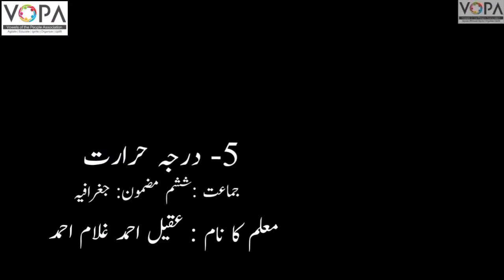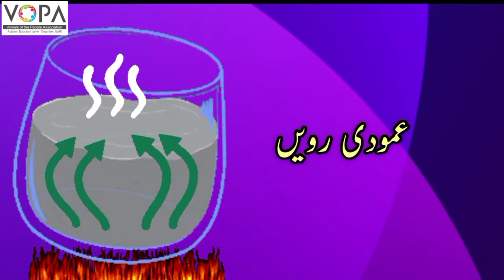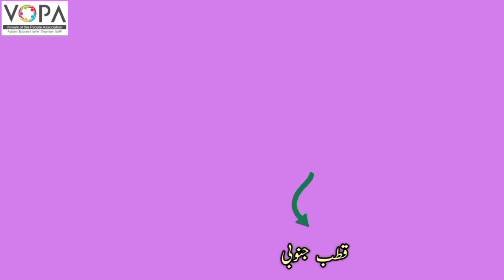6th | Geography | Chap no. 5 | درجہ حرارت | V5 | VSchool